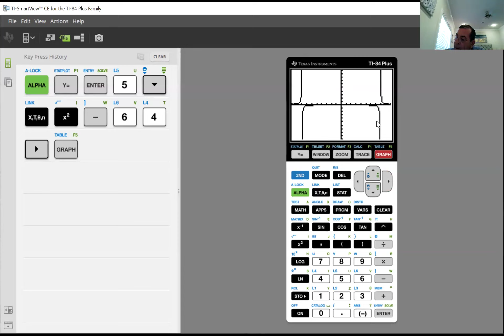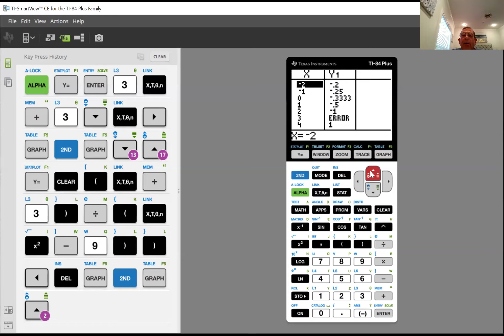college algebra w10 spring 2024 8 5 with 8 6 support